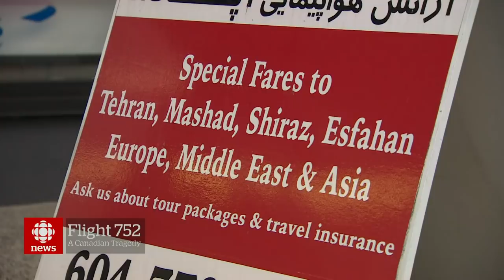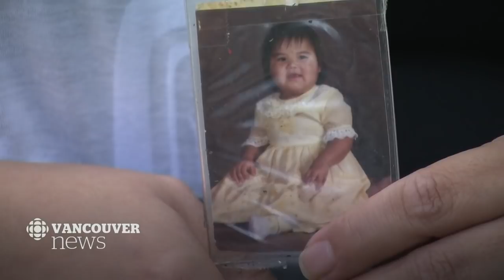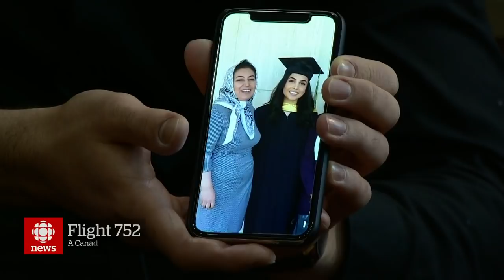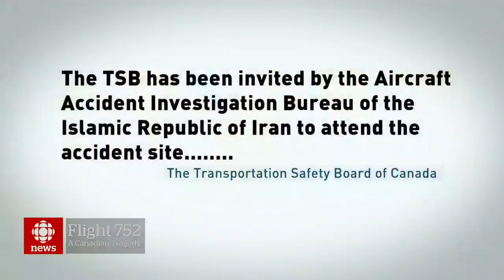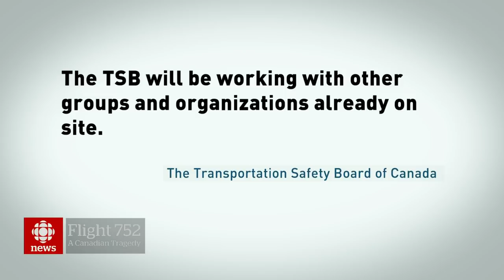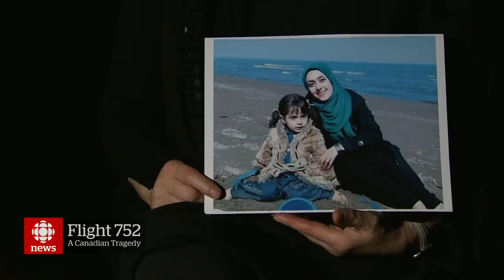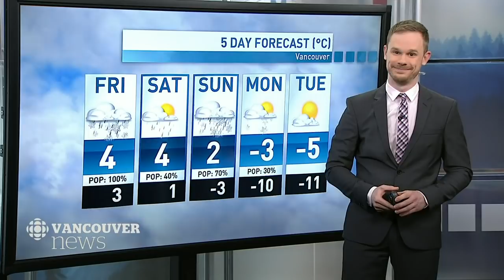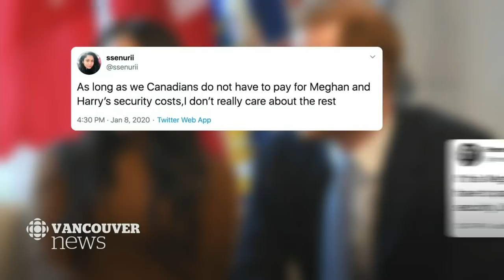WATCH LIVE: CBC Vancouver News at 6 for Jan. 9 — Iran Plane Crash Investigation & Vancouver Vigils